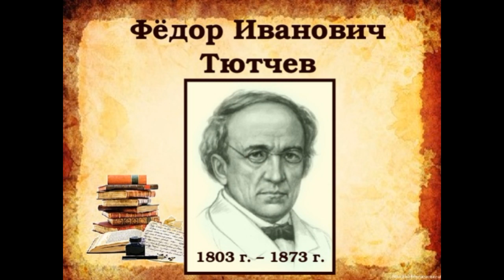Гус на костре Фёдор Тютчев читает Павел Беседин